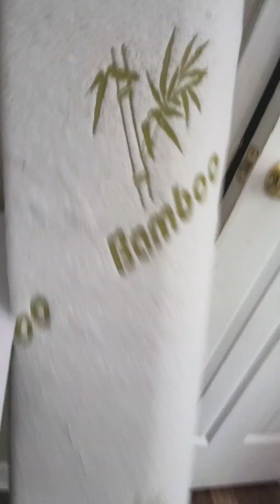JCT Movie:Junior The Height Champ